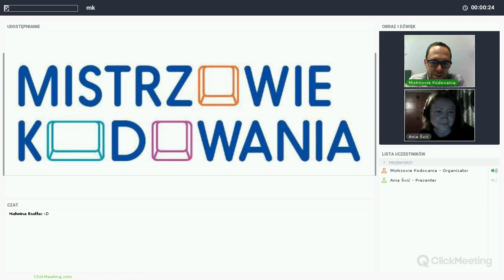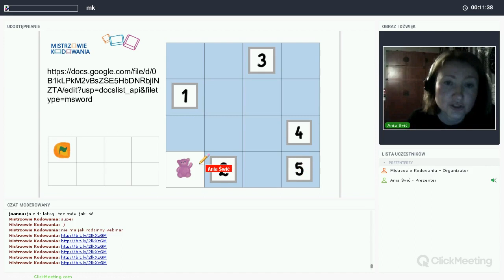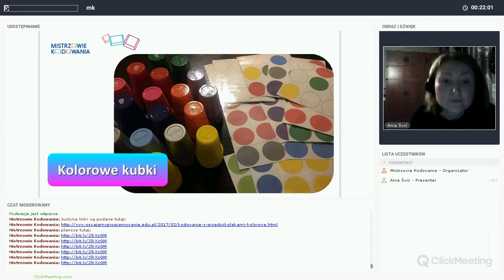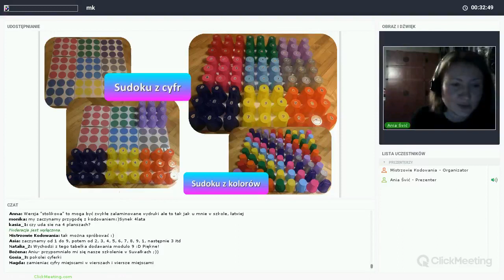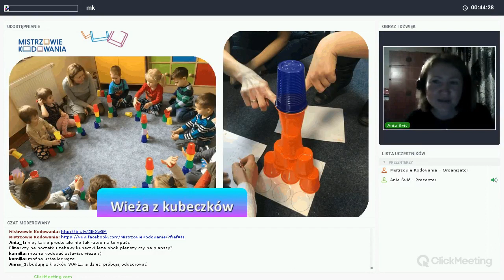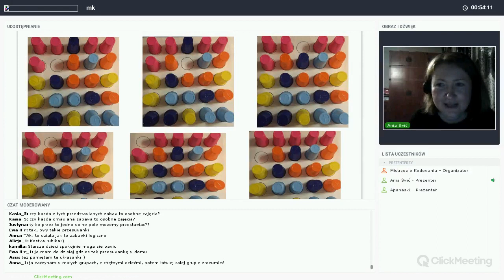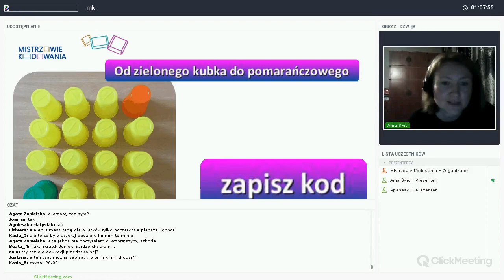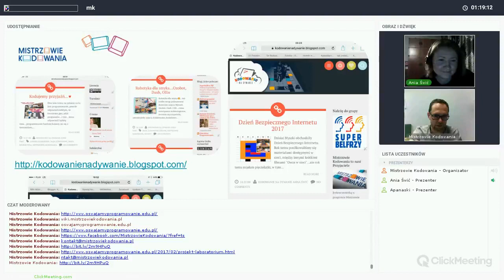Programowanie w przedszkolu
Anna Świć o nauce programowania dla przedszkolaków